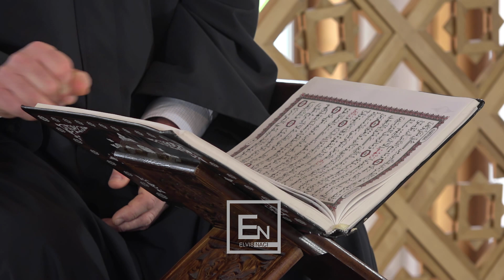A keni dyshime ne Shpikesi i qiejve dhe i Tokes? Ligjerate e fuqishme!